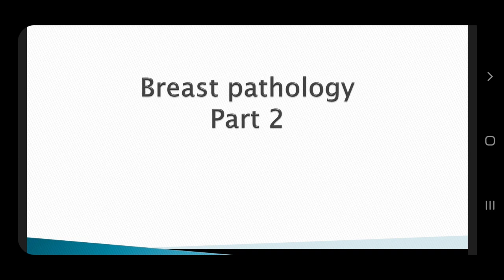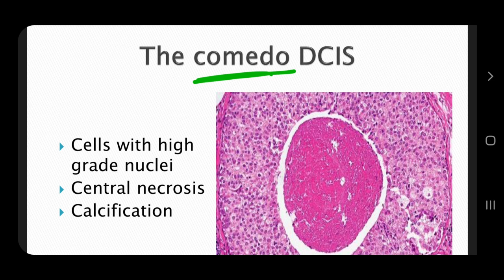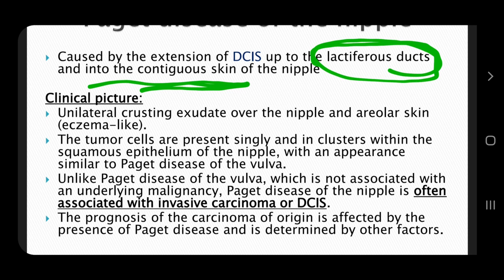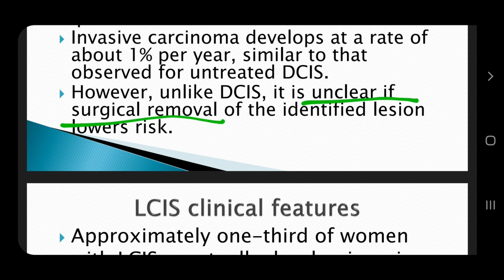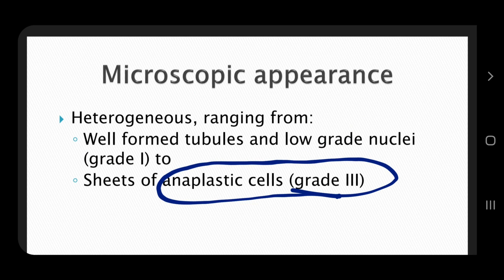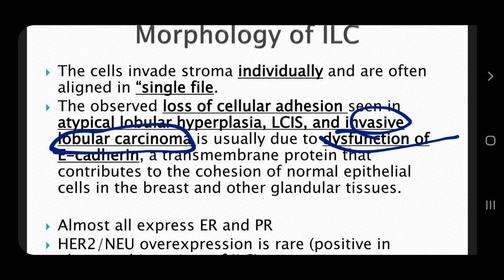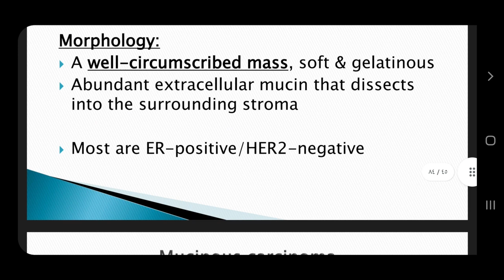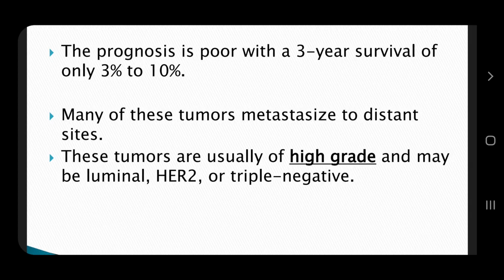Breast cancer part 2